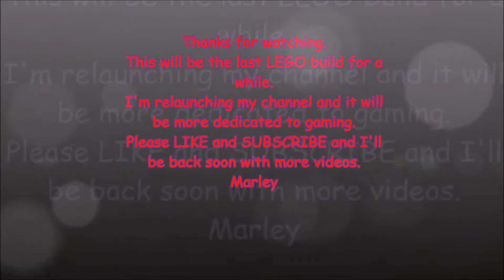Marleys Toy Madness LEGO City Diamond Heist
Hi everybody.This is my first video for ages, recorded back at Christmas as you'll be able to tell.
I'm re-launching the channel soon more aimed towards gaming but other videos too. Marley